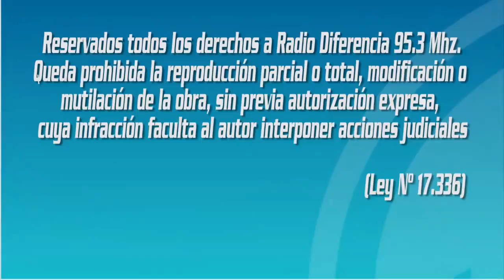Entrevista en Hora 13 - Orietta Llauca (Abogada Comunidad Román Millapan en Caso Tierras)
Orietta Llauca, abogada caso comunidad Roman Millapan, molesta por resolución de justicia en el caso tierras.